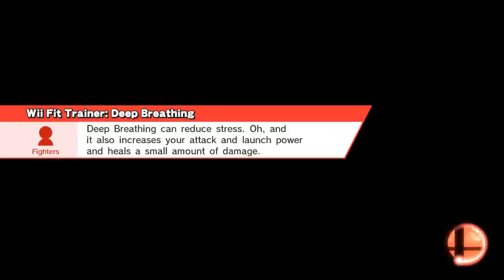SSB4 - beestmode (Link) vs Tello (WFT)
Smash / Smash
Smashville
Link, Wii Fit Trainer